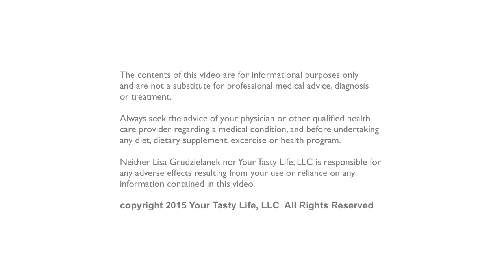What is Energy Medicine & how do you use it? - Dr. Cindy Solliday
What is Energy Medicine & how do you use it? Cindy Solliday w/ Lisa G. Your Tasty Life